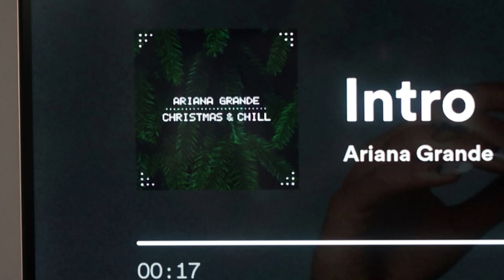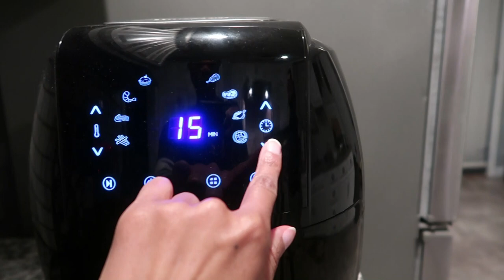Wrapping Christmas gifts, Getting SCAMMED, and Christmas cocktails! | alexa ♡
Hey, everyone!! Today, we’re wrapping gifts, talking about how I was a victim of fraud, and cooking a festive dinner for two, featuring my boyfriend, Fernando. Anyway, I hope y’all enjoy and have been enjoying these extra videos!!
xx, AE

Instagram (main): @alexaedwards
Instagram (home): @lexathome_

Fernando’s Instagram: @fernandogtrueba
Fernando’s Facebook: @truefernie